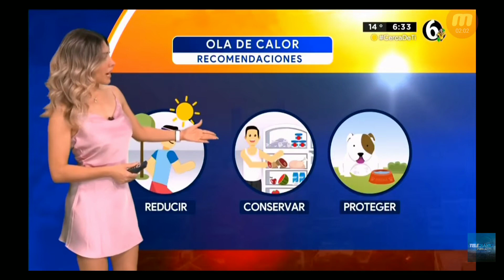Jessica de luna 2023 06 14